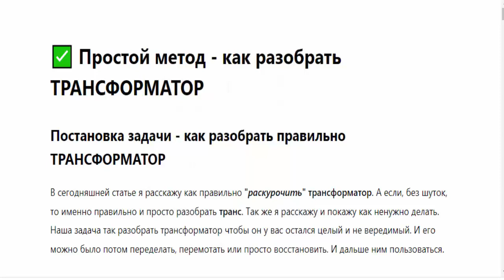Самый простой способ разобрать ТРАНСФОРМАТОР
Это видео о электронике для начинающих. Но оно так же пригодится и для опытных мастеров ремонтников.
Зачем это нужно?
Я думаю вариантов ответа на этот вопрос существует большое количество. Но если вы уже читаете эту статью.
То я думаю у вас есть своя цель и ответ. Для чего именно вам нужно разбирать этот транс. Может быть просто посмотреть как он устроен. может быть восстановить сгоревший трансформатор
Или быть может вы именно при помощи его хотите получать бесплатную из энергию из эфира. В общем-то это личное дело каждого.

А так же - Ремонт радиоэлектроники
Простые , а иногда и нестандартные методы поиска неисправностей
Причиной выхода из строя наших электронных устройств чаще всего является электролитический конденсатор.
Как найти неисправную деталь не выпаивая ее из платы об этом и будет рассказано в видео.